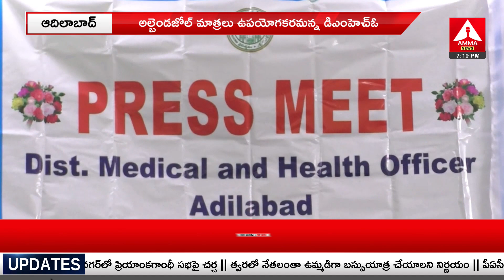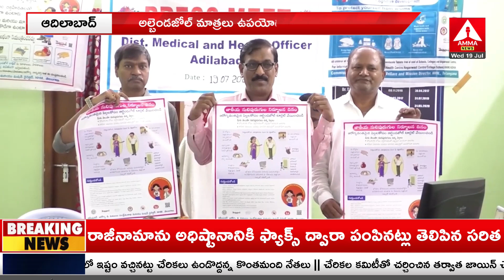Adilabad : అల్బెండ‌జోల్ మాత్ర‌లు ఉప‌యోగ‌క‌ర‌మ‌న్న డిఎంహెచ్ఓ..! | Amma News